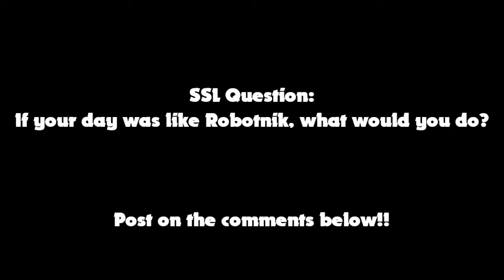SSL Movie: Robotnik's Unlucky Day!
Robotnik gets annoyed by Sonic and his friends all day and Sonic gets Robotnik to chase Sonic and Robotnik was fooled by the fake Sonic's so Robotnik was going to get Sonic but he tripped into the ground and Robotnik breaks his back and chest for 5 weeks!!

WARNING: This video has censored language!